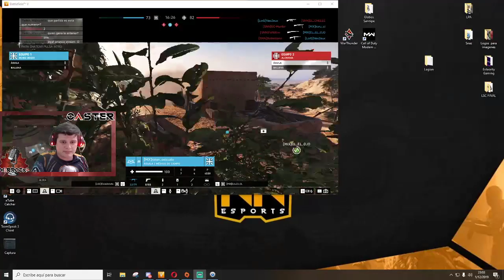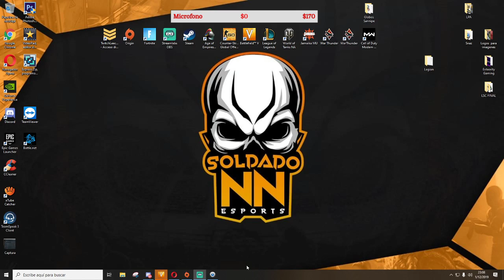► Caster Warrock03 ◄ SNN vs MIX Clan War 8vs8 Amistoso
Battlefield:

CRÉDITOS POR EL EVENTO: CLAN SNN

Liga: Pandora Gaming Girls,

◄◄*** INFORMÁTICA-ELECTRÓNICA 220_110 ***►►

***CASA DE COMPUTACIÓN Y GAMING***

◄◄◄PC Gamer, Hard & Techno Argentina►►►

1136/5000

M